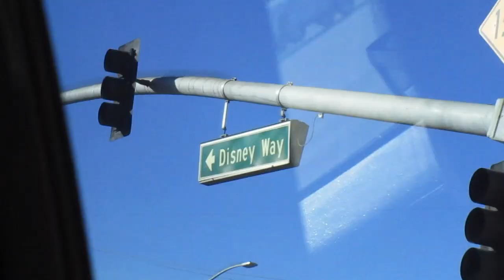spend the weekend with me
spend the weekend w me!!